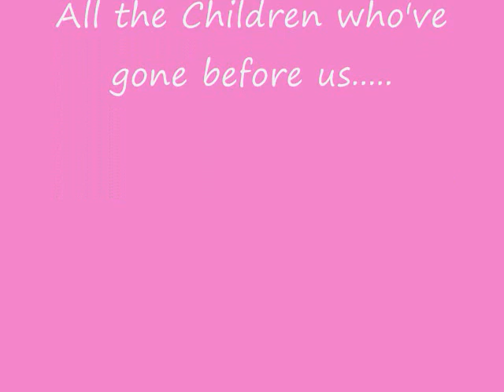Walk to Remember 2008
Beech Grove, Indiana's Walk to Remember. October 4, 2008.

 It's shakey at best during the walk. I was dealing with my balloons, a 4.5 year old, wind, AND trying not to fall on my face lol

 In Memory of the many many children taken from us far too soon